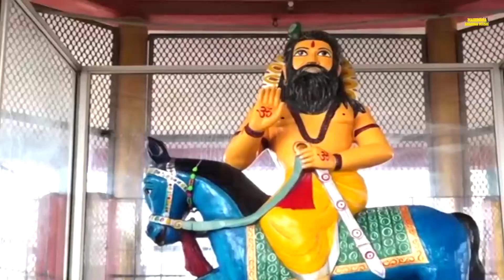Mohan_Baba_dayawan_Hein || Mahendra_Sharma || 9971786486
मोहन राम बाबा का एक बहुत ही प्यारा भजन जिसे बार बार सुनना चाहेंगे ।

title।
lyrics।
singer।
music।
camera।
editing।
owner।